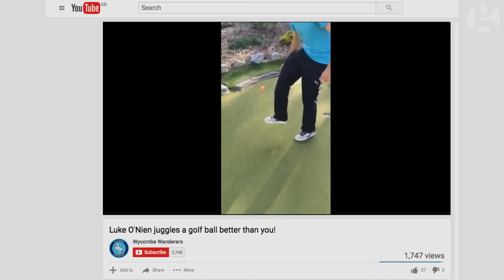Wycombe's Luke O'Nien takes on our keepie-uppie challenge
Wycombe Wanderers face Tottenham Hotspur in the FA fourth round this weekend, so we caught up with Chairboys midfielder Luke O’Nien after seeing his impressive keepie-uppie skills online. Having completed 1,000 left-foot, right-foot kick-ups we decided to challenge him with some other sporting goods, including a shuttlecock and a rugby ball